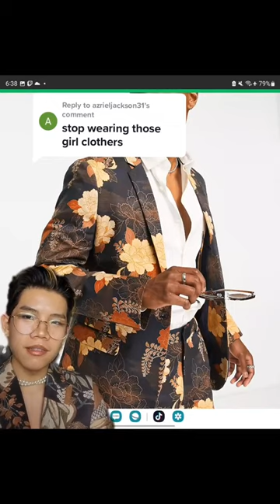"STOP WEARING GIRL CLOTHES!" 🙄